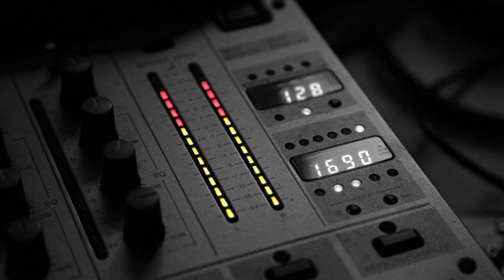EX-3 - Extres-A-2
Label: Boy Records
Country: Spain
Released: 1996
Genre: Electronic
Style: Hard Trance, Makina